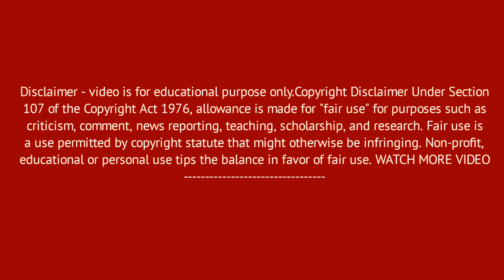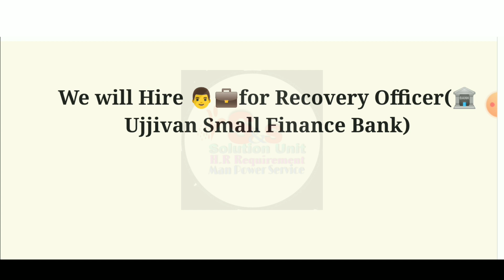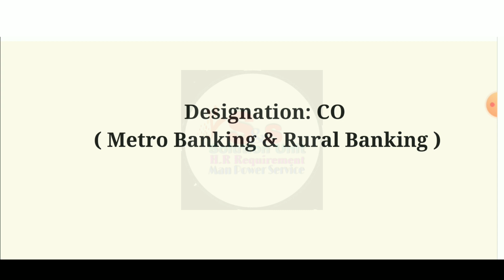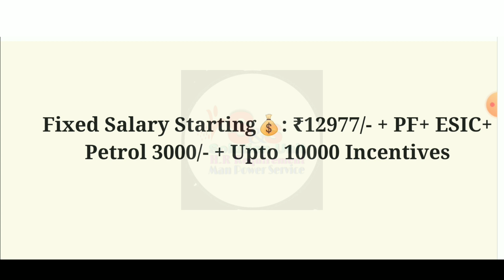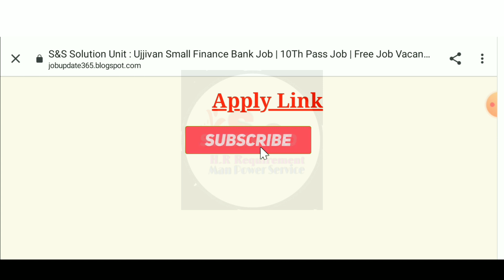Ujjivan Small Finance Bank Recruitment 2022 | West Bengal Job | Jobs In Kolkata | Job News | S&S Job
Ujjivan Small Finance Bank Recruitment 2022 | West Bengal Job | Jobs In Kolkata | Job News | S&S Jobl

Jobs Update
West Bengal Jobs
Kolkata Jobs News
New Hiring
Jobs
Jobs in Kolkata 2022
S&S Job
Subhajit Biswas
Kolkata Jobs vacancy
New Jobs At Kolkata
Kolkata jobs News
Private Jobs
Jobs Update2022
S&S Job
Kolkata New update
Private Jobs Update
Kolkata New Vacancy
Kolkata job Update 2022
Fresher Jobs
Fresher New Jobs
10Th Pass Job
12ThPassJobs

শুধু মাএ  Job (যেমন PRIVATE JOB & GOVT JOB)  এর Update Provide করে,
 এবং যদি  আপনাদেরকে আমাদের
interview দিতে যাওয়ার আগে অব্যশই যাচাই করে নেবেন,,,

 I Will Discuss How To Apply Private Job Notification, Use Content Only Education purpose Only (Non-Profit) ,  Latest Jobs,Chakrir Khobor,Subhajit Biswas Job

VIDEO সম্পুর্ন দেখে তবেই আবেদন করবেন
তাহলে আপনার  সুবিধা হবে ||

Apply Now:-👇👇👇👇👇

👉If interested wish to apply this job share your resume in below mention  number and mention ujjivan

Also fill up the below mention link to apply this job

Free Joining
Free placement

Thanks & Regards
Subhajit Biswas